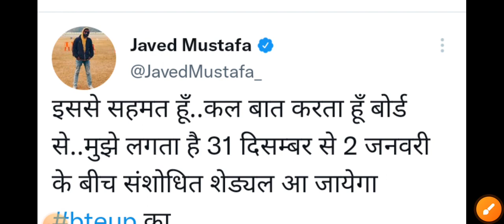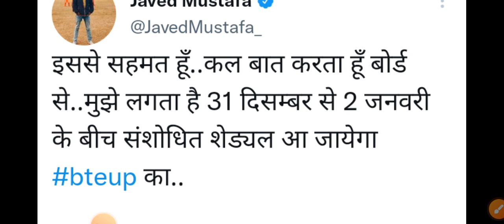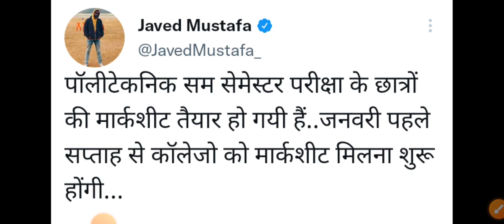Exam कब होगा।Final year ki मार्कशीट कब मिलेगा।Bteup Letest News Today।bteup news today।Bteup exam ।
आ गई Exam Center List। Bteup Letest News Today। bteup news today। bteup news।Bteup exam news।

Bteup Scrutiny/Re-evaluation का fees कैसे Payment करें | How to payment scrutiny/Re-evaluation fees,
 bteup scrutiny fee payment, reevaluation fee payment, bteup latest news today, bteup scrutiny/evaluation fees kaise payment kare,
bteup scrutiny fees kaise payment kare,
bteup revaluation fees kaise payment kare,

bteup latest news today, bteup latest news, bteup latest update today, bteup result 2021 latest news,
bteup latest update, bteup news today, bteup promote,
news today, bteup exam latest news today, upbte latest news, upbte latest news, today bteup latest,
news update today, bteup today news, polytechnic,
news, polytechnic news today, bteup today latest,
news, bteup polytechnic exam latest news today, upbte news today, bteup latest news d pharmacy,

bteup_latest news_2021,
Back Clear कैसे करें

Scrutiny Re-evaluation Date आ गया | Last Date कब है | कब से भरा जायेगा | Form कैसे भरें | Bteup News
Scrutiny Re-evaluation Date आ गया | Last Date कब है | Form कैसे भरें | Payment कैसे करें। Bteup News
Scrutiny और Re-evaluation रिज़ल्ट इस दिन आएगा। Bteup letest news today। Bteup News today
final year का मार्कशीट कब आयेगा।
इन बच्चों का Number नहीं बढ़ेगा। Bteup Letest News today। bteup News today। Recheck Result kb aayega
Odd semester exam टल गई। Bteup Letest News Today। bteup news today। bteup news।Bteup exam news

Bteup Letest News Today।bteup news today।Bteup exam news।bteup